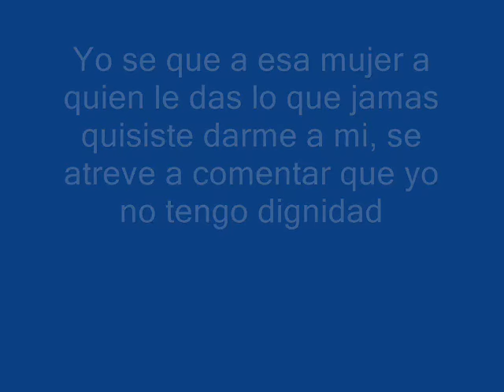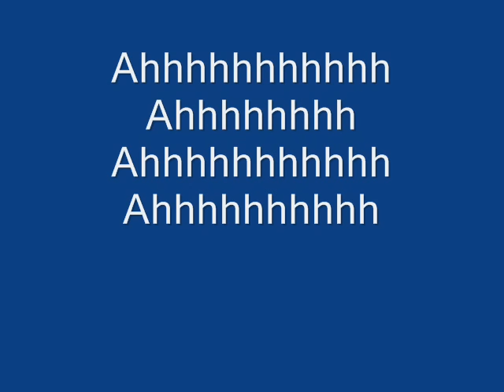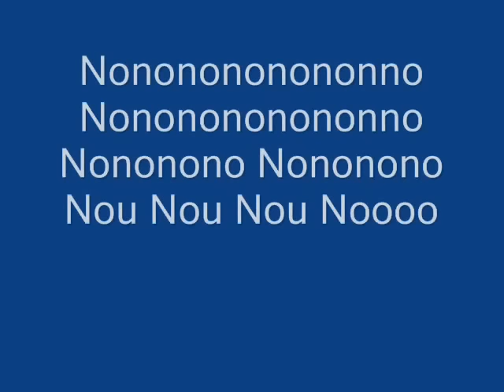ASI NO TE AMARA JAMAS -LETRA